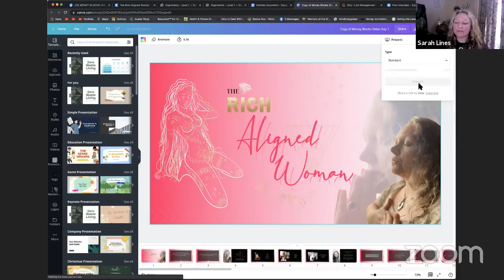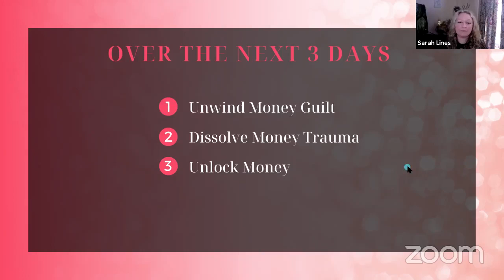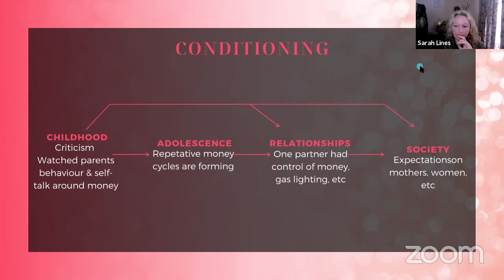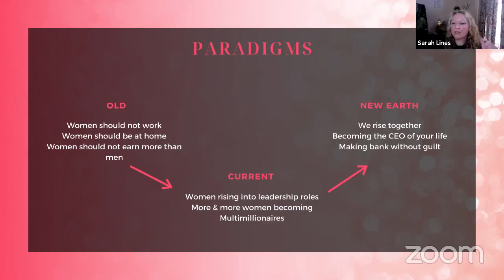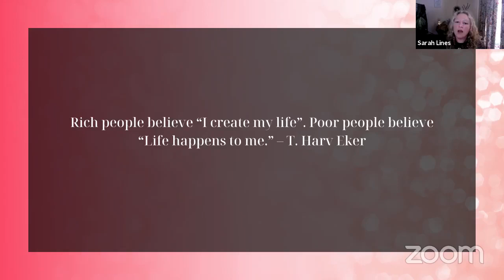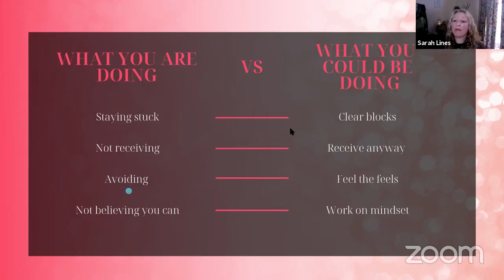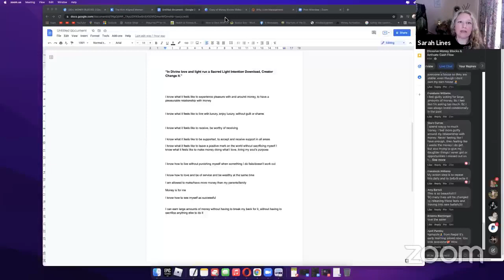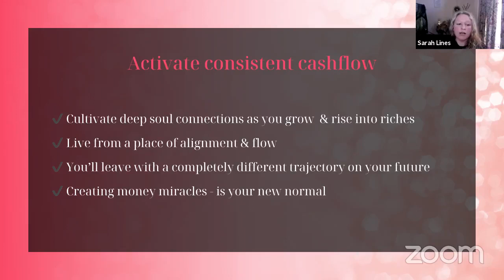Unwinding Money Guilt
Unwind money guilt using Sacred Soul Alignments.

Love Sarah x
Soul Alignment & Business Alchemist - Goddess Awakener - Meditation Teacher - Intuitive Channel - Bestselling Author